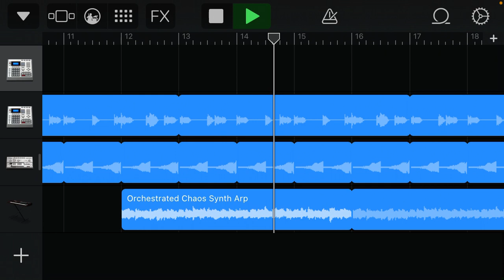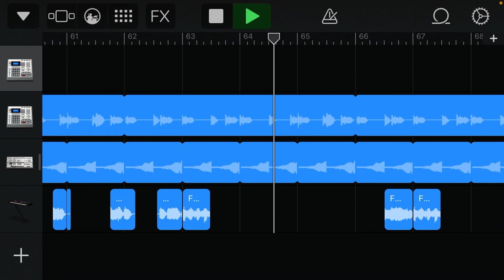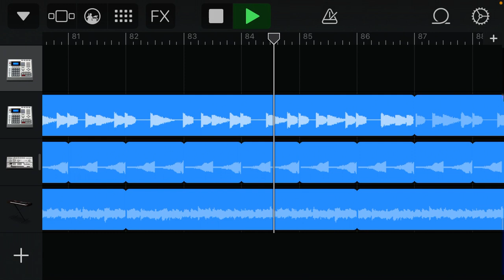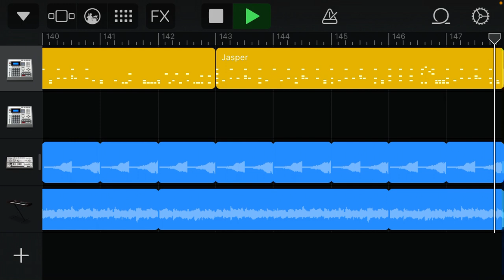Tesco Value Skrillex 1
Worst Beat Ever Created 9